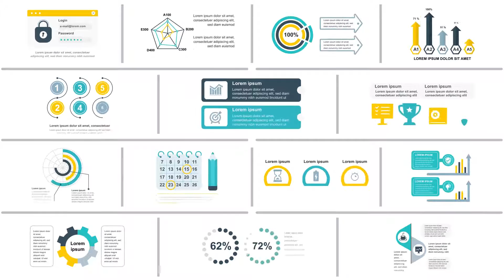Corporate Infographics Vol.38 | After Effects Elements - Envato elements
analytics,chart,corporate,diagram,elements,graph,graphics,infographics,metrics,presentation,roadmap,statistic,stats,timeline,workflow